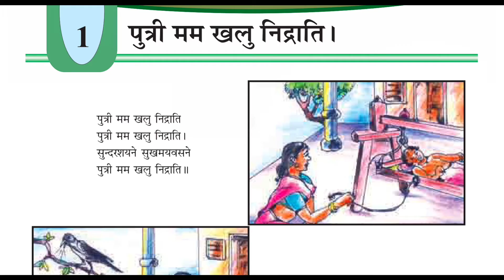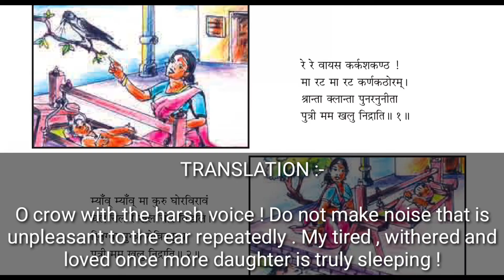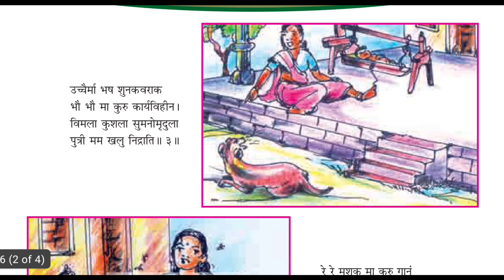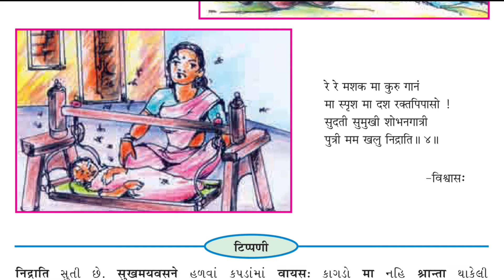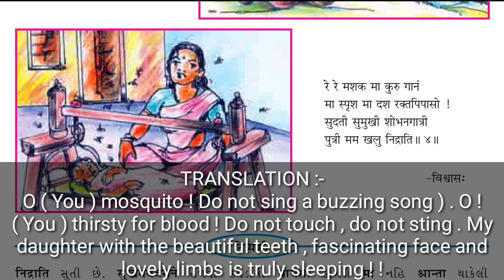पुत्री मम खलु निद्राति। | Class 8 Sanskrit Sem 2 Chapter 1 My Daughter is Sleeping in Eng